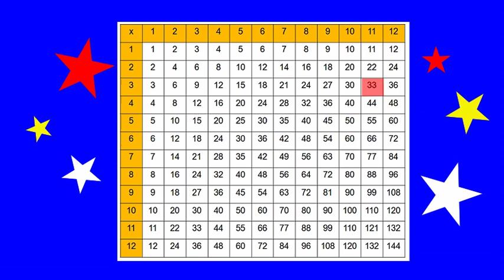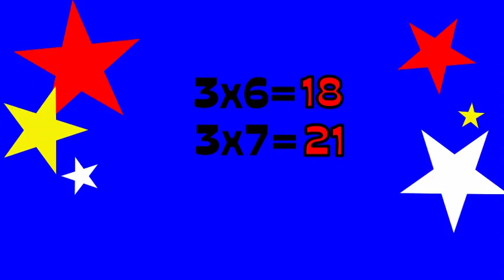Multiply by 3 in Minutes with Powerdot Math. Newer version of video at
Check out this link for more Powerdot Math songs and materials.

This Youtube video is a number of years old.  We have a newer version that is in higher resolution and incorporates more math learning strategies available to watch

Powerdot Math videos help students learn multiplication and division at incredible speed and ease.  This program uses special skip-counting songs, mnemonic devices, subitizing, number lines, multiplication charts, kinesthetic movement  and more, to allow students to learn rapidly and have fun while doing it.

  Using the powerful learning tool of music, students learn to skip count by every number from 0 - 12.  Once students can skip-count by these numbers, multiplication and division become a breeze.

Check out our HUGE sale on streamed Multiplication videos or our Music Video DVD.

onitromob22122

Multiply by three
multiply by 3
skip count by three
skip count by 3